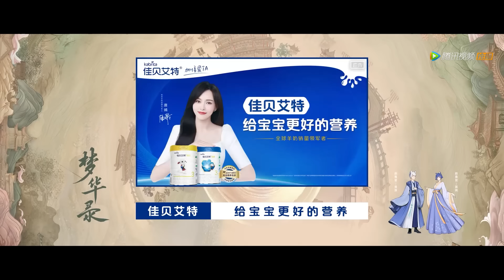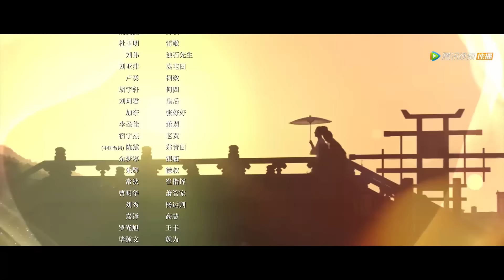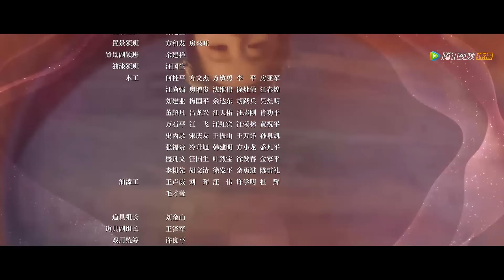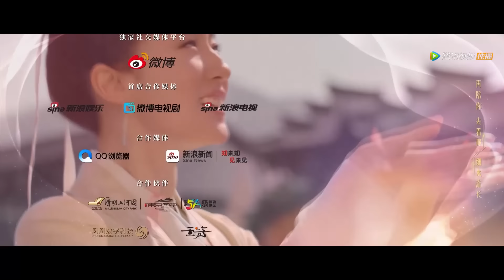ENG SUB【梦华录 A Dream of Splendor】EP21 | 顾千帆带盼儿见家长，这辈子只与对方携手终老（刘亦菲、陈晓）